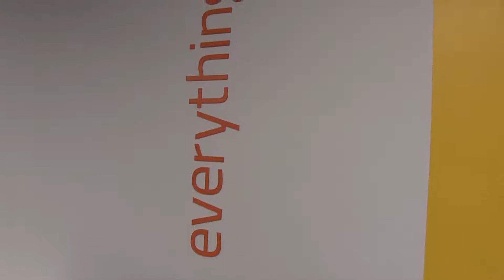Mediacom Ribbon Cutting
A ribbon cutting was held at Mediacom's newly-renovated customer center in Ottumwa.